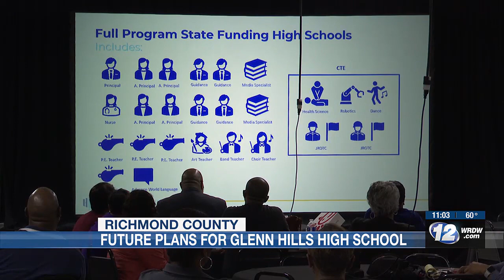‘We do care’: Alumni meet to discuss future of Glenn Hills High